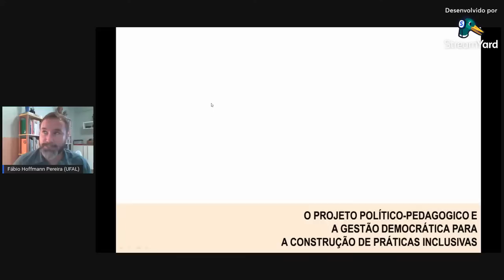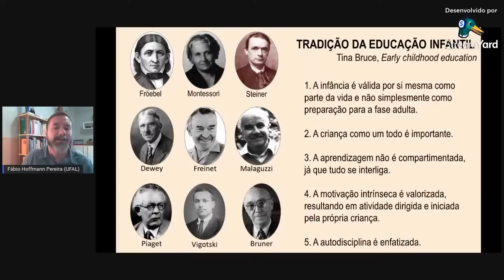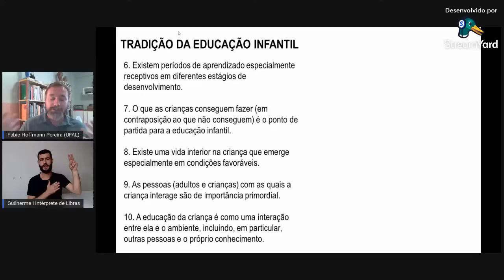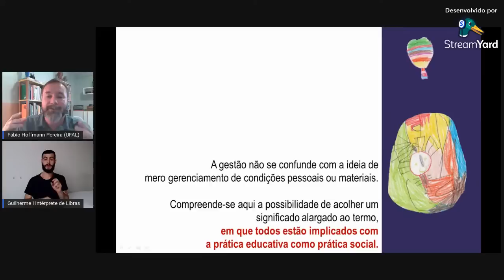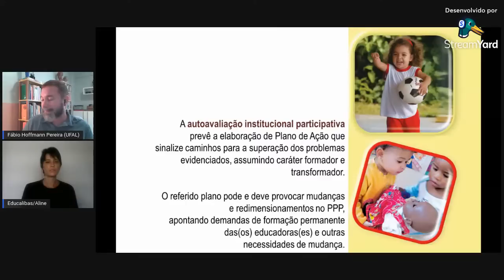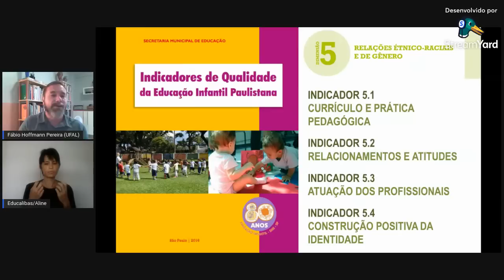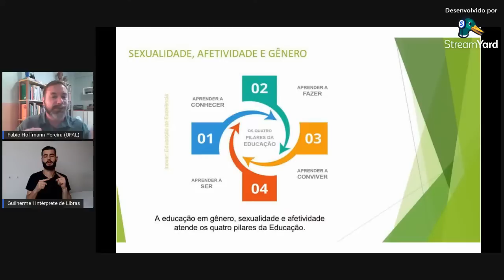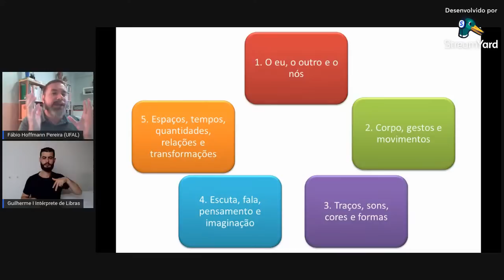Indicadores de Qualidade e a educação para as relações étnicos raciais e de gênro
Diálogos sobre Indicadores de Qualidade da educação infantil- dimensão 5  e a educação para as relações étnicos raciais e de gênero, com Fabio Hoffmann. Mediação Matilde Franco